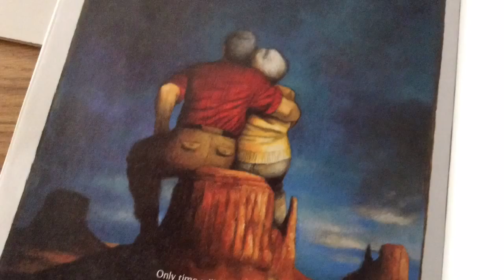The Bunyan Famly